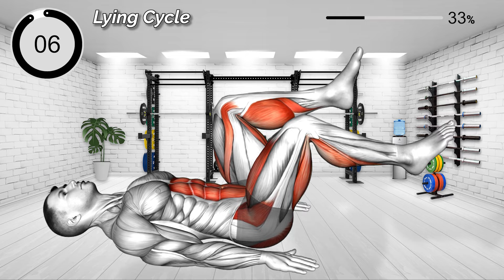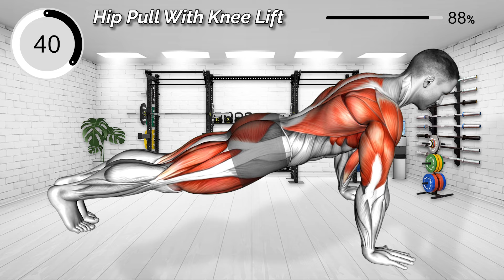Try an Exercise that Targets Your Lower Abs.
The lower abdominal muscles are often neglected in abdominal exercises.
It's essential to work your lower abdominal muscles separately.

00:00 Lying Knee Tuck
00:53 Alternate Leg Raise with Head-up
01:44 Lying Cycle
02:34 Lying Leg Raise
03:25 Twisting Crunch (Straight-Arms)
04:15 Long Arm Crunch
05:06 Front Plank to Toe Tap
05:56 Hip Pull With Knee Lift

Please understand that the title of the video may contain some provocative elements to increase the likelihood of content search.
All videos are produced by reference to a fully validated exercise program.
There is no exercise program with a definite answer because each person's condition and body type are different.
For example, typical bare-body exercises such as push-ups, crunches, lunges, squats, sit-ups, leg lifts, and bridge exercises have been traditionally performed, but some people may be injured by these movements.
Our team is an athletic team, but we're not medical experts, so we can never give you medical advice.
Above all, your health and safety are the most important. It is highly recommended that you exercise in a safe environment when performing content, and seek advice from health and fitness experts on the form of exercise and diet.